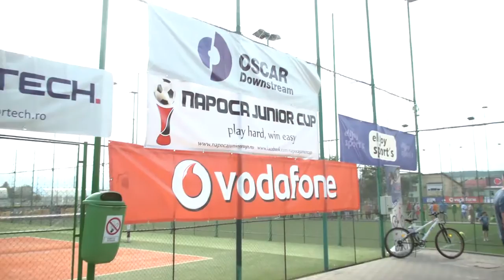Napoca Junior Cup 2015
Napoca Junior Cup 2015 - play hard, win easy